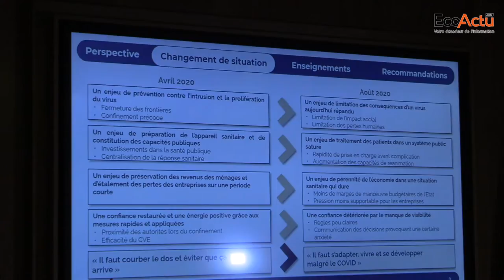CGEM : une rentrée économique sérieusement contaminée par la Covid